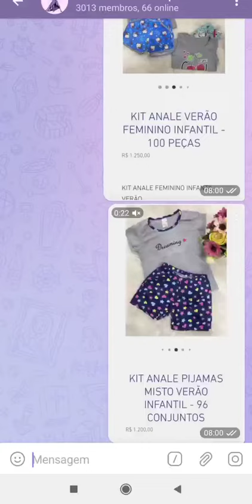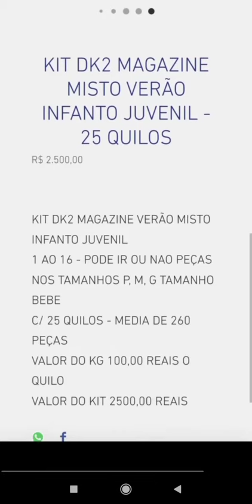+ROUPAS +ATACADO +REVENDER +FABRICA +BRAS +SANTA +CATARINA +SALDO +PONTA +ESTOQUE 11 9.7133.8335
ENTRE NO NOSSO GRUPO DE TELEGRAM PRIMEIRO PASSO BAIXAR O TELEGRAM NO SEU CELULAR
CLICK NESTE LINK PARA SABER COMO BAIXAR O TELEGRAM

 Entre no nosso grupo do telegram para ver os catálogos preços vídeos e fotos
Click neste link abaixo pra entrar no grupo